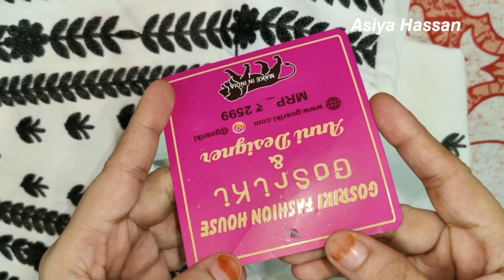Beautiful Kurta sets From Flipkart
FLIPKART KURTA SET WITH DUPATTA HAUL💙Flipkart Part wear haul💙 Festive wear kurta haul||Asiya Hassan

Assalamu Alaikum...How R U All... I Hope U All R Doing Well. ❤❤❤

flipkart
flipkart kurti haul
flipkart haul
kurta set flipkart haul
flipkart kurta set haul
kurta set haul flipkart
flipkart kurti pant dupatta set haul
kurti pant set haul flipkart
flipkart anarkali kurta set haul
flipkart cotton kurta set haul
flipkart kurta skirt and dupatta set
flipkart kurti set haul
kurti set haul flipkart
kurta set with dupatta
kurti haul flipkart
flipkart affordable kurta set
flipkart kurti set haul under 1000

DO WATCH THE COMPLETE VIDEO AND DO NOT FORGET TO HIT THE THE 🔔BELL

Asiya Hassan from (kolkata)India@AsiyaHassan